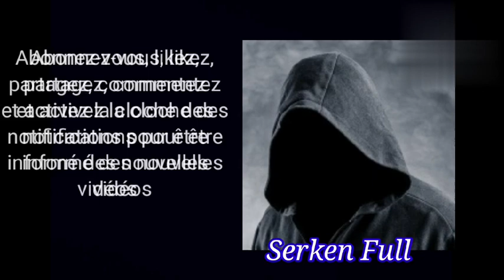Une ATMOSPHÈRE d'EMBROUILLE ORDINAIRE?!! Un CAMION BLOQUE la ROUTE?!! Les VOITURES sont STOPPÉES?!!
Descriptif:

Un camion bouchonne la ruelle dans Paris empêchant les voitures de circuler.